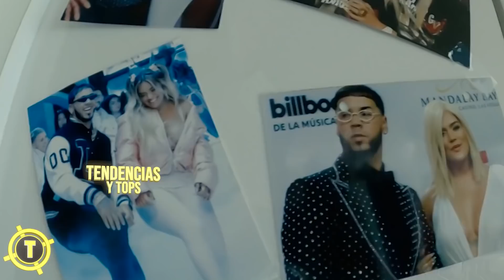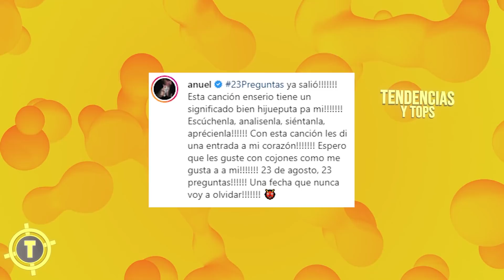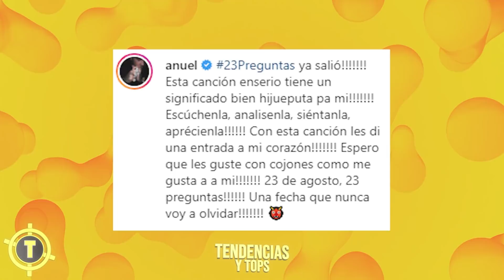ANUEL AA LE DEDICÓ su última CANCIÓN A KAROL G 🥰 LE PIDE QUE VUELVA | 23 PREGUNTAS | Tendencias 2021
Para nadie es un secreto que hoy todos los amantes de la música urbana tienen los ojos puestos en anuel aa, pues con su reciente lanzamiento llamado 23 preguntas a sido más que evidente que aún siente un gran amor por Karol g pues para los que no saben hoy los bebecitos estarían cumpliendo 3 años de noviazgo, razón que a impulsado a boricua a dedicarle una vez más un par de letras a ala artista para ver si por fin con esto logra reconquistar su corazón y retoman aquel amor que tantas alegrias le trajeron a la música urbana.
Y tú que crees que esta canción cause en karol g? Déjamelo saber abajo en los comentarios.